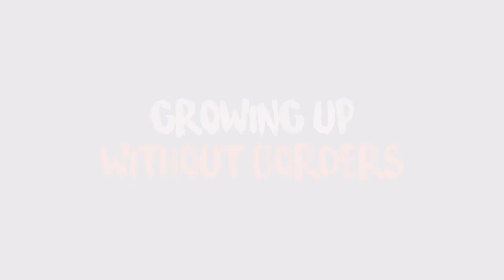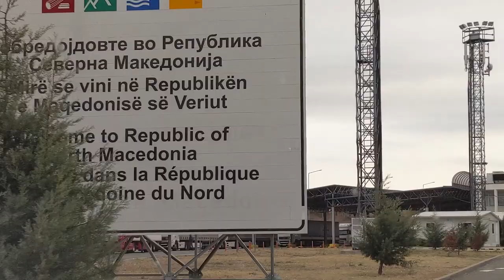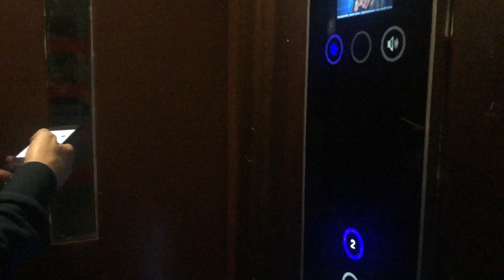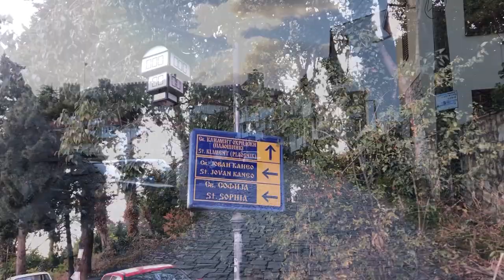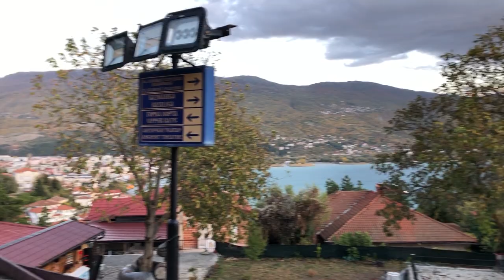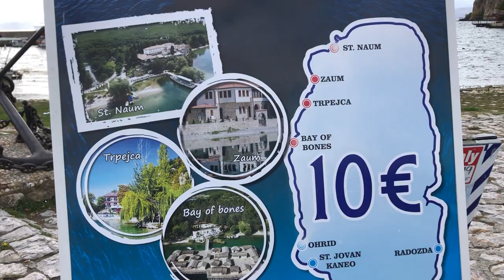LAKE OHRID North Macedonia 🇲🇰 - Balkan PARADISE & Europe's Best Kept Secret | 197 Countries 3 Kids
Join us as we visit Ohrid, North Macedonia - one of Europe's best-kept secrets!

Ohrid is a town in the southwestern part of North Macedonia, lying on the shores of Lake Ohrid. Together they make the most bustling tourist destination in the country.

Ohrid is famous for having 365 churches over the centuries - one for each day of the year - hence why the town is known as the Balkan and European Jerusalem. The entire Ohrid region is protected by UNESCO under the world heritage program.

We entered the country through the Serbian—N. Macedonian border. The only thing we needed to show was the Green card for the car and we were on our way to Ohrid.

A good thing to know is that there are tolls on the road — the prices are not so bad though, varying between 1 and 2 Dollars per toll. We couldn’t find an ATM at the gas station, but luckily they were kind enough to charge our card and give us some cash back (something you don’t often see in other European countries).

After almost 3 hours on the road, we finally reached Ohrid. We checked in at a cozy place in the downtown area, called City Inn, which was going to be our home for the next few days.

The next morning, we decided to take a walk to the waterfront. As we explored the center and the old part of the town, we realized why Ohrid is also known as the Pearl of Macedonia.

One, because of the picturesque views, and two, because of the actual pearls you can find all over the town. (There are several old families that produce the famous Ohrid pearls, but the true authentic technique is a well-kept secret.)

Here, we met Zoran, the programmer we have worked with for the past two years and visited his office.

We ended the day with some card tricks and a delicious dinner with our friends.

On day 2, we visited Samuel’s Fortress. On our hike up, we ran into an amazing ancient amphitheater that was used for festivals and gladiator fights. Today, it's home to the most prestigious summer music, dance, and theatre festival in North Macedonia.

Samuel’s Fortress was the capital of the First Bulgarian Empire and 10 centuries later, it’s still standing strong. The view from the top is breathtaking and it only costs 1 Euro to enter (make sure to bring cash).

Within the fortress walls, we found one of the most important archeological sites and holy grounds in N. Macedonia - Plaoshnik.

As we climbed down, we were amazed by the beauty of the lake and had the chance to see the most photographed church in North Macedonia, St. John the Theologian at Kaneo.

Next, we visited the church of St. Sophia, built in the 11th century. This place is of monumental value for Macedonian culture, architecture, and history.

We decided to end the day in the company of our dear friends we met back in 2014 and have some delicious food at a local restaurant.

Ohrid is truly a destination not to be missed. Be sure to add this hidden gem to your European wish list.

2:40 Crossing the Border from Serbia into North Macedonia
3:58 City Inn Hotel Ohrid
4:30 Europe's Most Beautiful Lake
7:23 Top Things to See and Do in Ohrid
8:49 Ohrid Amphitheater
9:15 Samuel’s Fortress Ohrid
11:27 Buying Ohrid Pearls
11:59 Church of St. Clement of Ohrid
13:12 Church of St. John at Kaneo
14:09 Church of Saint Sophia Ohrid
14:55 Traditional Food at Macedonian Restaurant